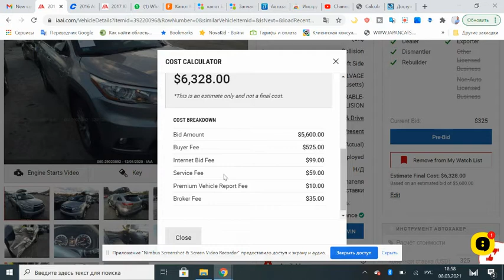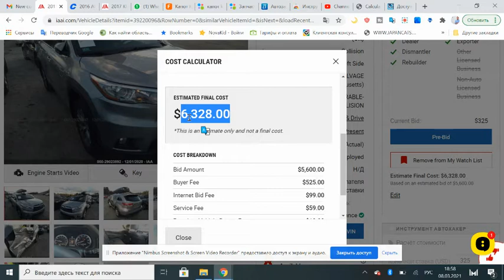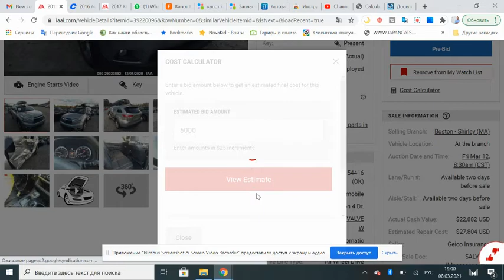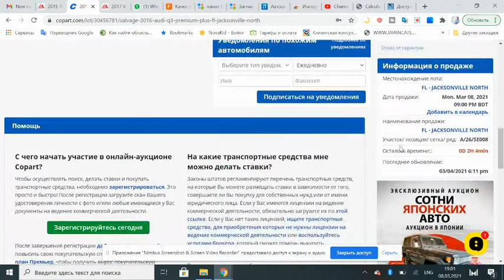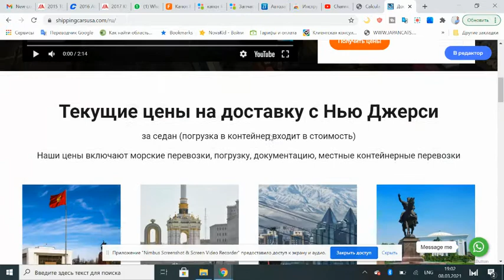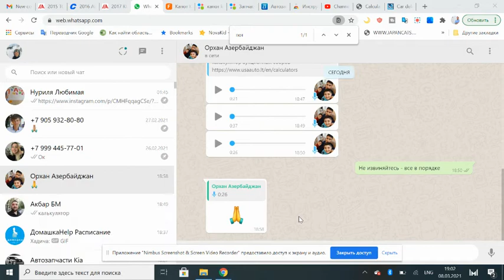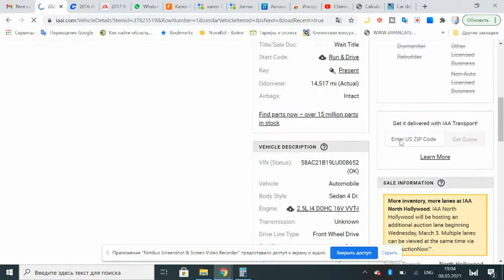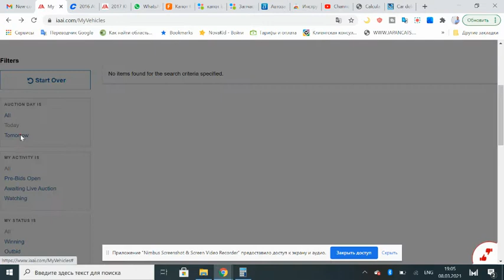Как посчитать стоимость автомобиля по Грузии